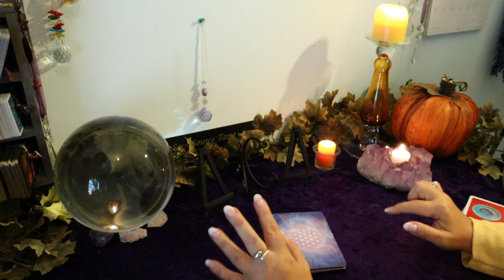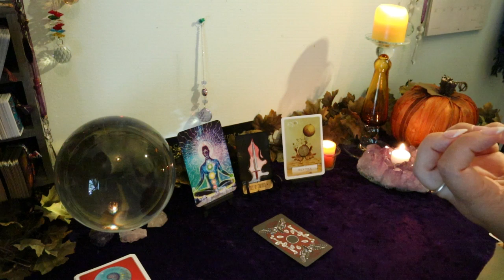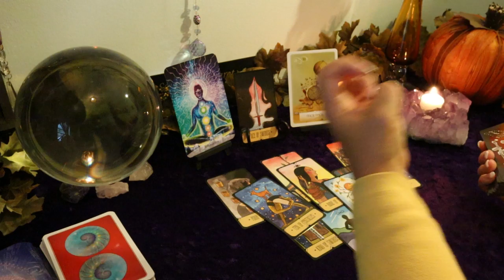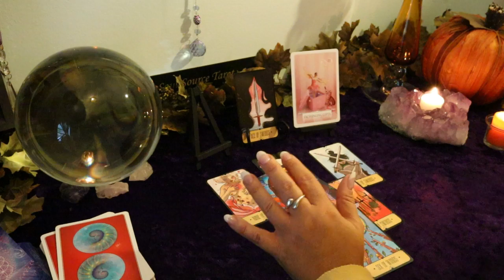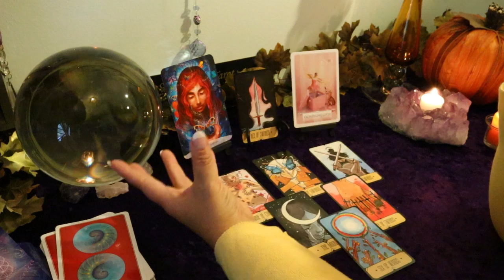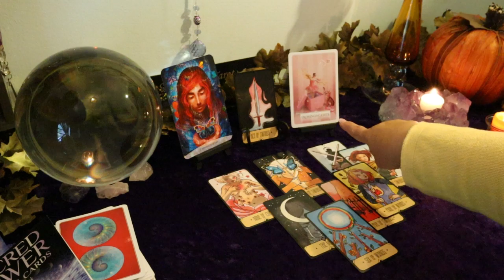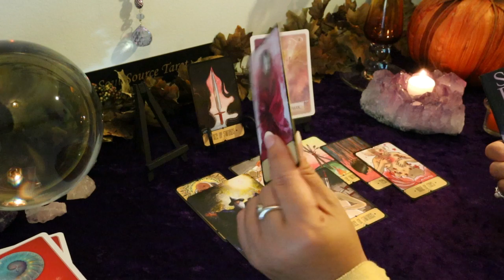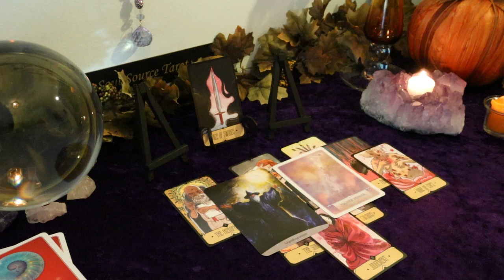Libra 3 Month Forecast...Massive Awakening & Transformation